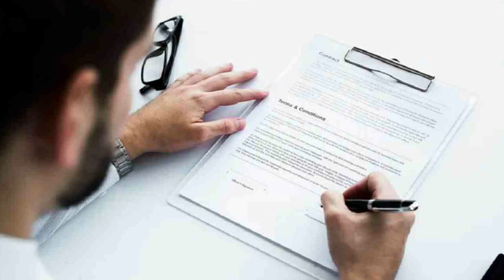Is The CCNA Still Good in 2024 | Linux admin Job | Software Engineer Job | DevOps Engineer Job 2024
Maine is video me btaya h ki kya CCNA krna abhi bhi thik rahega and JAva developer agar aap banna chahte ho to kya abhi shi time h banne ke liye ya koe or bhi skills h jisse aapko ak achi job mil jaye full detail me hindi me discuss kiya h i hope aapko video acha lage thanks

Thanks.